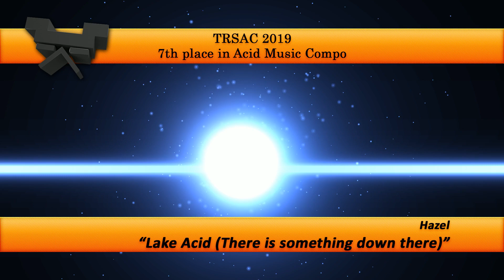Hazel - Lake Acid (There is something down there)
My contribution for the ACID music compo at TRSAC 2019.
It ranked 7th in the compo.